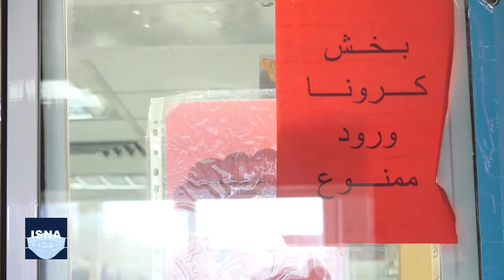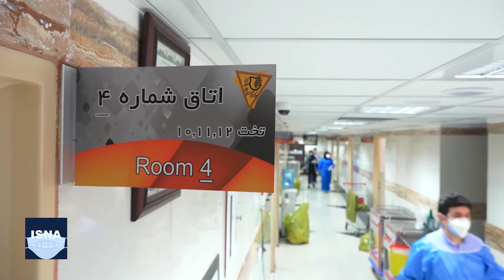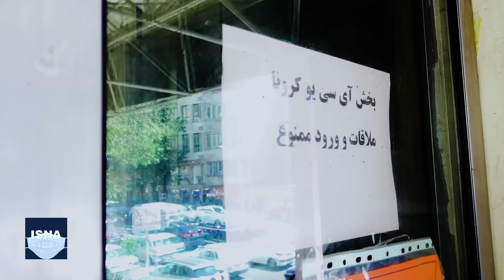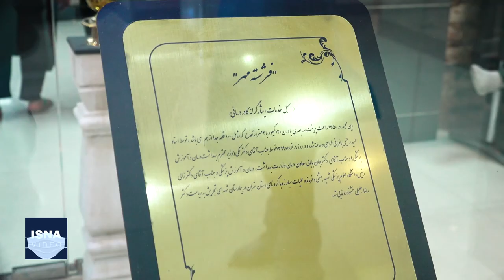بیمارستان شهدای تجریش؛ فرشته‌ها هنوز لبخند می‌زنند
از زمان اعلام رسمی شیوع کرونا در ایران تا امروز بیش از شش ماه می‌گذرد و تداوم همه‌گیری ویروس وارد هفتمین ماه شده است. بعد از کاهش نسبی آمار ابتلا و مرگ‌ومیر در اردیبهشت، میزان شیوع دوباره اوج گرفت و روزهای سختی را برای مردم و بویژه کادر درمان رقم زد. تقریبا تمام فعالان حوزه سلامت، دلیل این امر را تداوم نداشتنِ محدودیت‌ها، رعایت نکردن برخی پروتکل‌های ساده و پرهیز از سفر از سوی برخی مردم و باور بسیاری درباره پایان اپیدمی را دلیل اوج‌گیری دوباره کووید-۱۹ می‌دانند. این ویدئو، روایتی از کادر درمان بیمارستان شهدای تجریش است؛ کسانی که خسته‌اند اما همچون فرشتگان، هنوز لبخند می‌زنند.